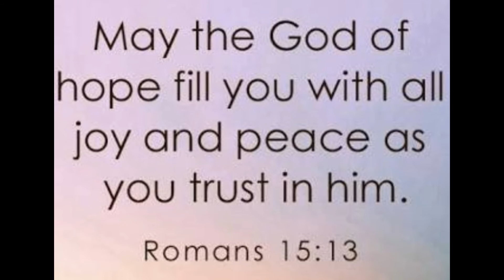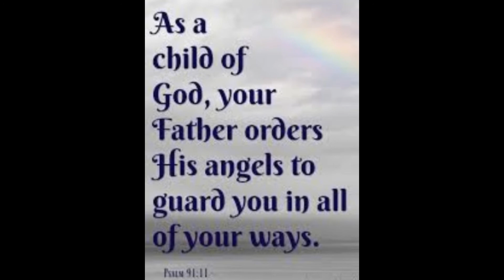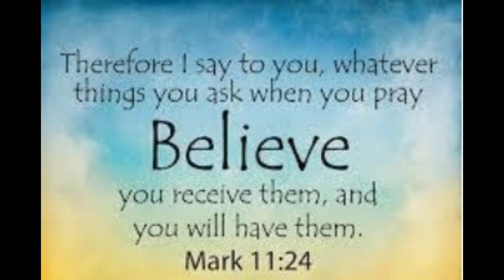BIBLE VERSE THAT CAN HELP U TO HAVE A PEACE OF MIND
Bible verse from the Word of GOD